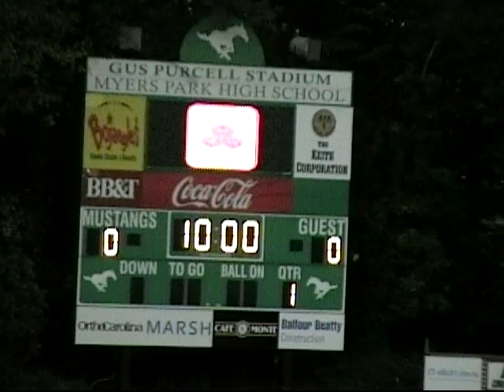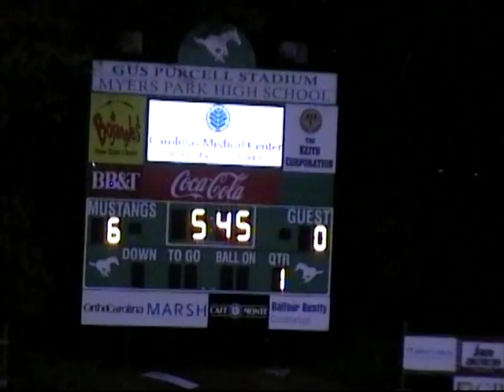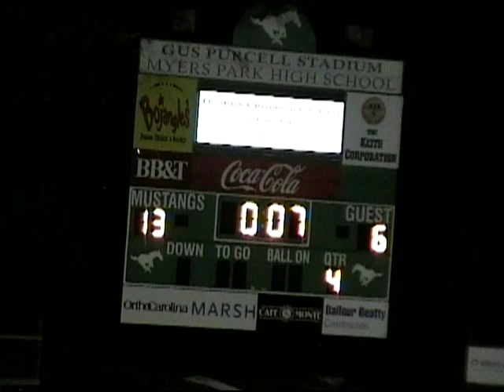Ardrey Kell vs Myers Park--JV High School Football 9/29/11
Game Highlights.  Final Score: Myers Park 16 Ardrey Kell 6.  Myers Park  linemen played a good game.  Ardrey Kell couldn't get it going on offense or defense after beating Independence a week earlier.